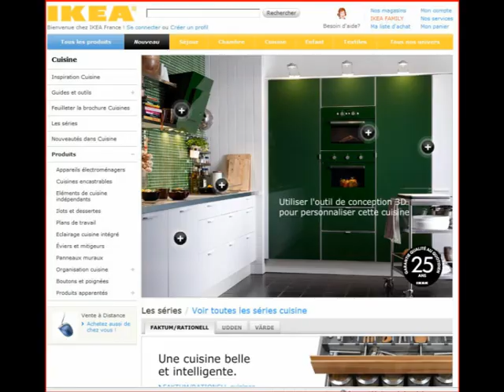Hello, Ikea.....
ikea